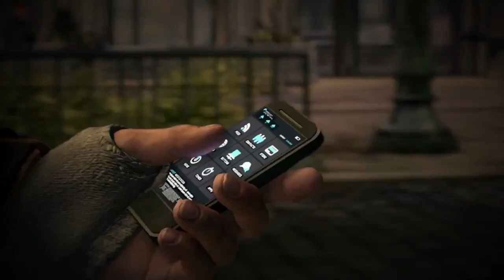Watch Dogs Story Trailer 【HD】